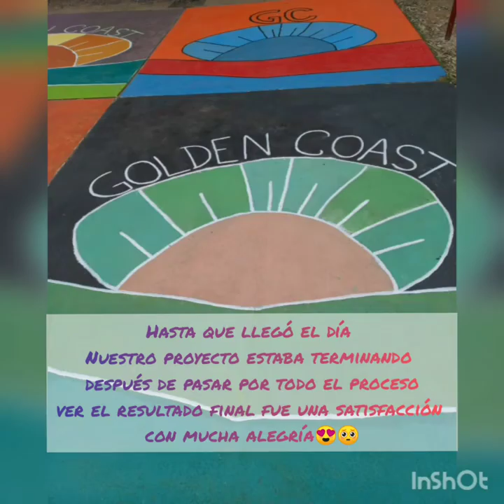Proyecto de arte 2021 🎨🖌️ Colegio Golden Coast